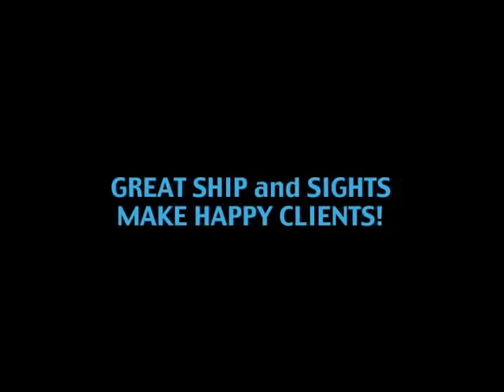PART 1: Awesome 8-Days Whirlwind Tour of Egypt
Antiquities, tombs, camel riding, pyramids, Valley of the Dead, Nile River, Abu Simbel. SEE IT...DO IT!